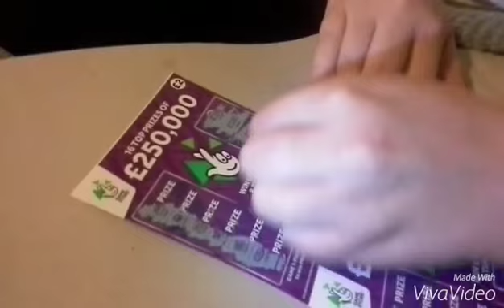Scratch card video gone wrong, "featuring LEE C"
We spent £46 and won £8